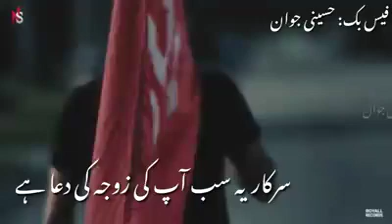Nadeem Sarwar Haider E Karrar New Noha Muharram WhatsApp Status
Sarkar Bana Lijiye Apna Humein Zawar New Noha Status
Ghar Ghar Men Jo Ye Matam E Sadaat Bappa Hy
گھر گھر میں جو یہ ماتم سادات بپا ہے
Nara E Haideri Moula